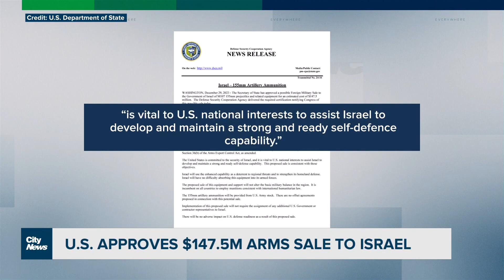Israel accused of firing on Gaza aid convoy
A reported attack on an aid convoy in Gaza has underscored the struggle to get relief to Palestinians. Caryn Ceolin with the increasingly desperate need for supplies in the besieged territory, as calls for accountability grow louder.